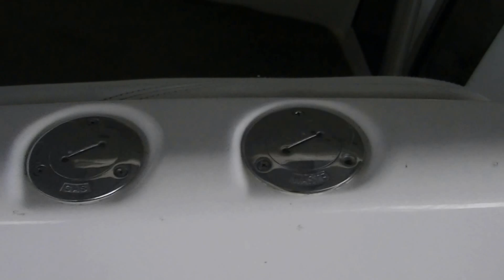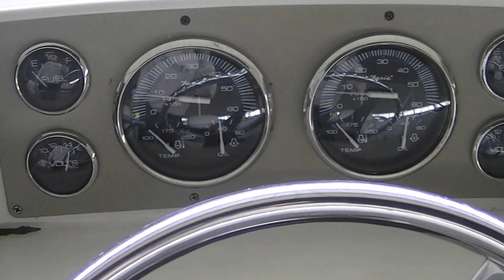2003 Regal 3880 Lake Monroe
Exterior Video of boat